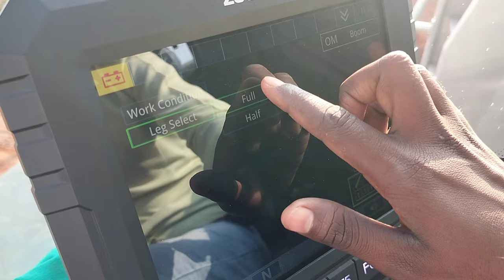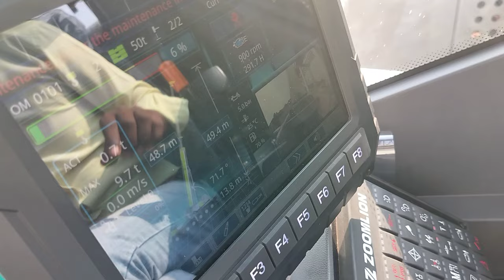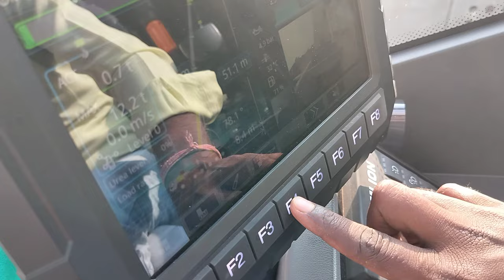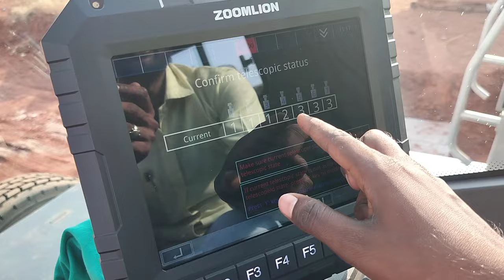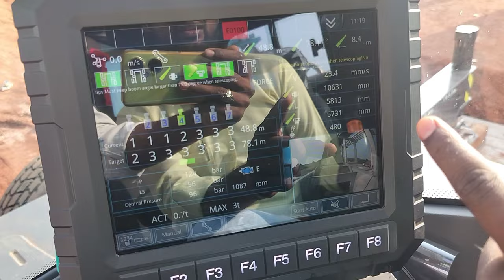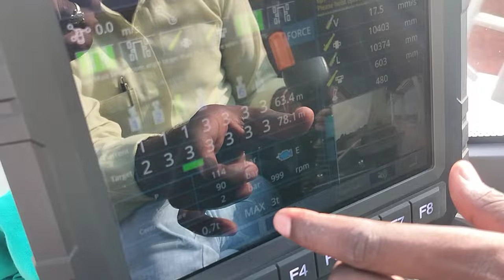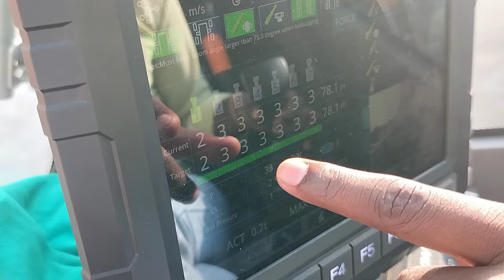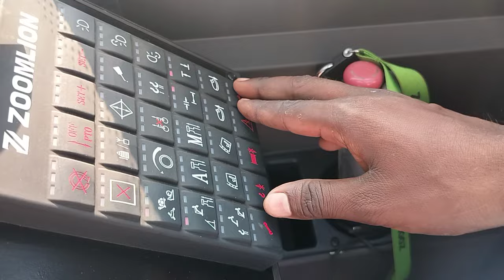zoomline crane 160 tan , zoomline crane ka boom kase nikale,, zoomland crane ka fension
You Queries
zoomlain crane kaise chalayen
zoomlion crane new fension
zoom lane crane chalana sikhe
zoomlain crane 2023 model
crain ka function ke bare mein
160 tan crane
zoom lion 160 tan
Zoomlain 1600h cran
crane ke bare mein
crane kaise chalta hai
zoomlain kacrane ka bam kaise
crane chalana sikhe
zoom lion crane chalana sikhe
zoomlain ka auto mein bam kaise nikale
crane ka 10 minut mein bam nikalna sikhen
10 minut mein crane operator per kaise bane
MS Baba
train ka manual boom kaise nikal

ceran kasee chalaye

kanhaya lal

zoomlain k ais